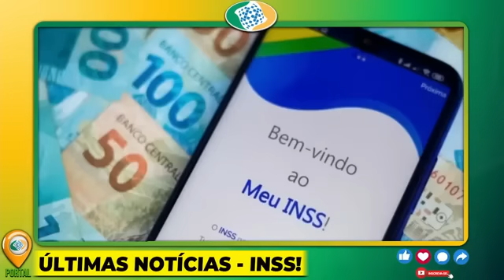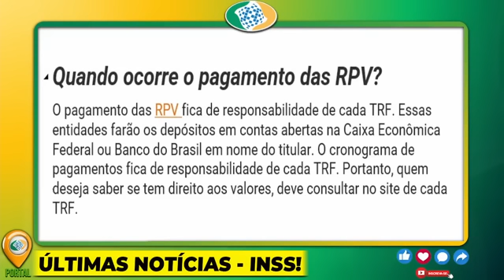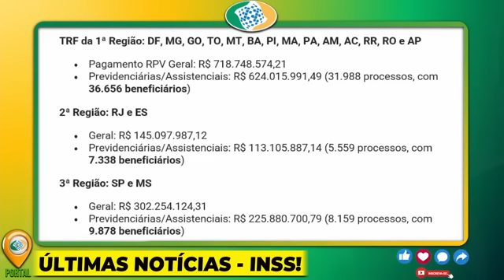19/12 - BOLADA PARA VOCÊ APOSENTADO!! Ao Vivo nesta Segunda INSS ACABA DE ANUNCIAR a MELHOR NOTÍCIA!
19/12 - BOLADA PARA VOCÊ APOSENTADO!! Ao Vivo nesta Segunda INSS ACABA DE ANUNCIAR a MELHOR NOTÍCIA!